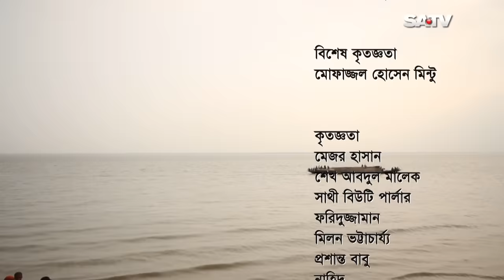Vul Manush | ভুল মানুষ | Bangla Telefilm | Ahmed Rubel | Farhana Mithu | Nafisa Jahan | SATV | 2017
Vul Manush is a Bengali telefilm released in SATV. This telefilm is telecast by Television Channel S.A Channel(pvt) Ltd. Actor and actress on this drama are Ahmed Rubel | Farhana Mithu | Nafisa Jahan and more...

WATCH & ENJOY !!!.

SA TV Address:
গুলশান-১, ঢাকা-১২১২,
বাংলাদেশ।